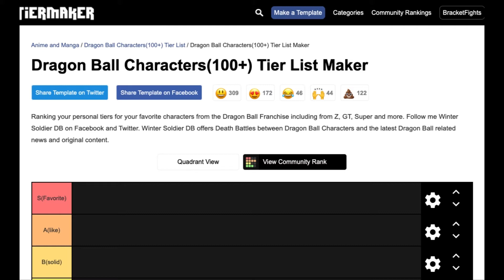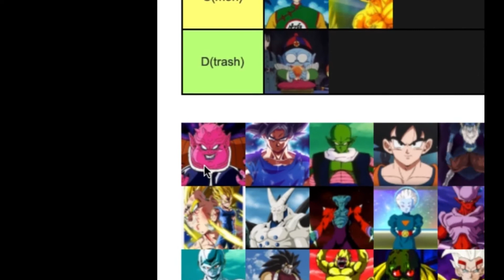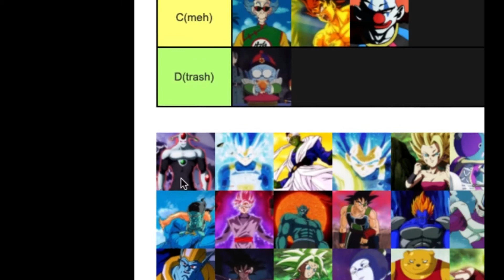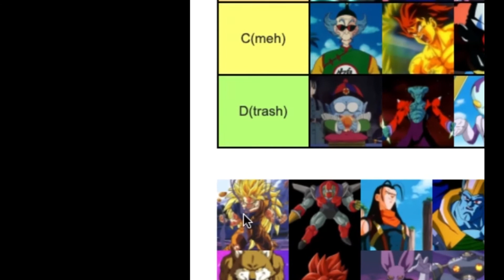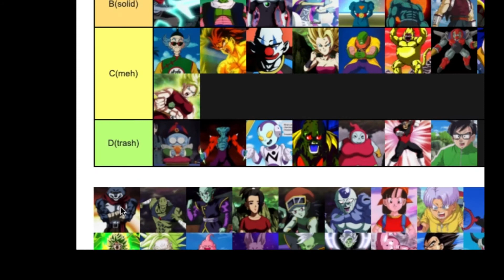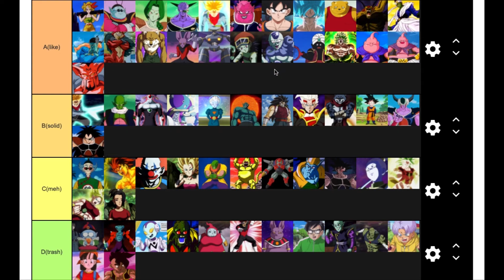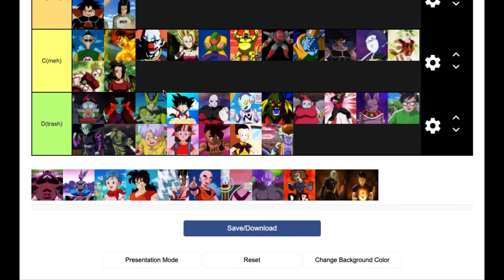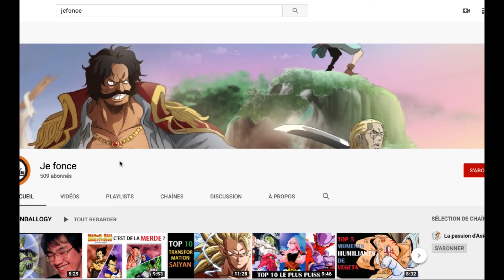TIER LIST DE MES PERSONNAGES PRÉFÉRÉS DANS DRAGON BALL SUPER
Tout le monde fait des tiers lists alors il est temps que je fasse la mienne.
Plus de 100 personnages Dragon Ball à placer entre :
S : favoris
A : j'aime bien
B : ça passe
C : medium
D : nul
Voici mon classement avec mes commentaires.

Important: Il s'agit de mon point de vue à un instant T, il varie en fonction de mon humeur, ce n'est pas exhaustif.

Cette tier list est proposé par le site Tier maker, ce n'est pas moi qui ai fait la sélection des personnages de Dragon Ball.

Il manque évidemment des personnages importants et d'autres secondaires mais 100 personnages, c'est beaucoup !

N'hésitez pas à partager votre tiers list en commentaire.
J'en profite pour ajouter les gens que j'ai oublié de mentionner dans ma précédente vidéo de remerciement des 500 abonnés.